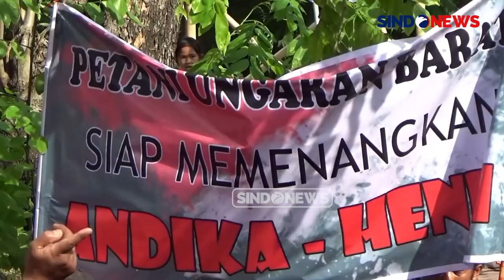Berkas Pendaftaran Dinyatakan Lengkap dan Diterima KPU, Andika Perkasa dan Hendi Siap Tempur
Pasangan calon gubernur dari Partai Demokrasi Indonesia Perjuangan (PDIP), Andika Perkasa dan Hendrar Prihadi resmi mendaftar sebagai calon gubernur-wakil gubernur Jawa Tengah di KPU Jawa Tengah hari ini, Selasa (27/8/2024). Kedatangan pasangan ini ke KPU didampingi sang istri, sejumlah pengurus dan kader PDIP hingga simpatisan.

Berkas pendaftaran Andika Perkasa dan Hendrar Prihadi diterima oleh komisioner KPU Jawa Tengah sekaligus diperiksa kelengkapannya. Setelah dinyatakan lengkap, KPU Jawa Tengah memberikan berkas penerimaan kepada PDI Perjuangan.

Bendahara DPD PDI Perjuangan Jawa Tengah, Agustina Wilujeng menyampaikan bahwa pasangan calon dari partainya telah diterima oleh KPU Jawa Tengah. Setelah itu, pihaknya menyiapkan strategi kemenangan dalam kontestasi Pilkada Jawa Tengah 2024.

Sementara itu, calon gubernur Jawa Tengah, Andika Perkasa, menyatakan bahwa setelah diterima di KPU Jawa Tengah, dirinya bersama Hendrar Prihadi siap mengikuti arahan partai untuk langkah kemenangannya.